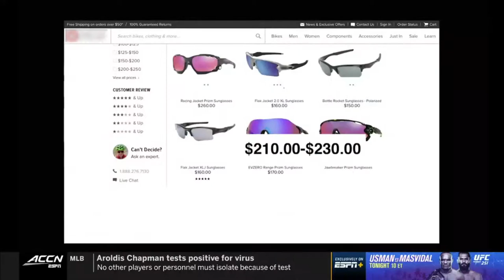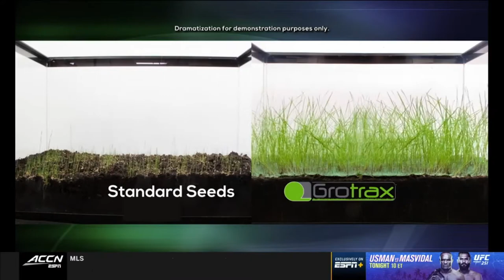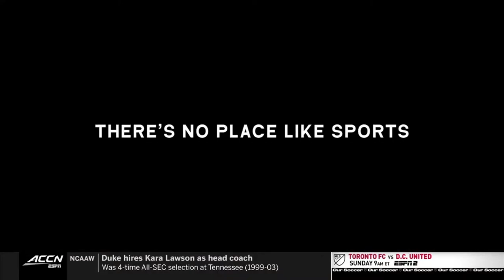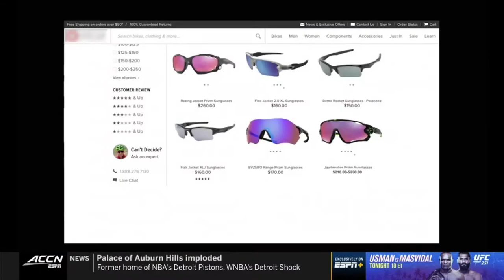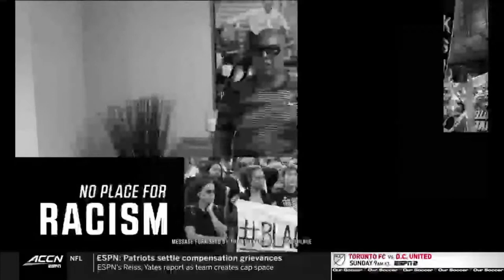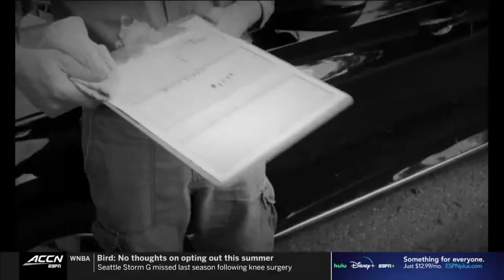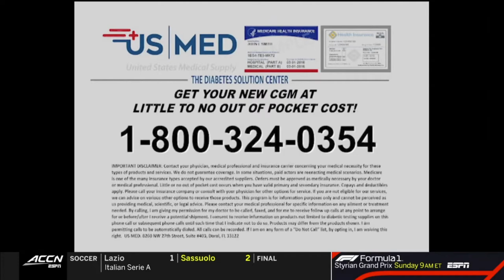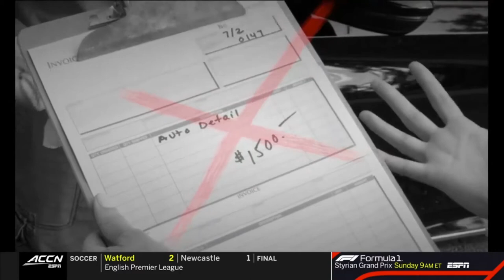Duke Women's Basketball vs Purdue Boilermakers 2003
Mistie Bass and Iciss Tillis controlled the inside in the second
half, leading Duke to a 93-63 victory over No. 5 Purdue in the
Jimmy V Women's Classic.